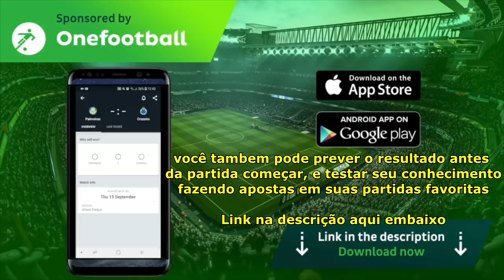ATHLETICO PARANAENSE 3 x 0 BOCA JUNIORS - Melhores Momentos (HD) Libertadores 02/04/2019 | Reação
Comments, constructive advice & positivity is welcome here!!

Intro by: destructive_anxiety (Instagram)